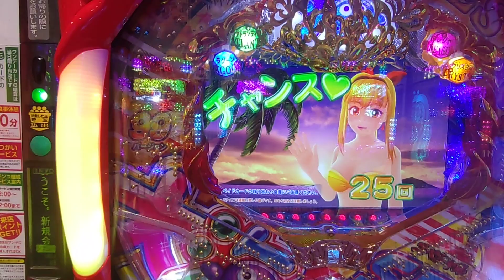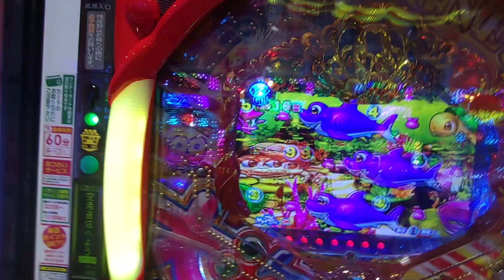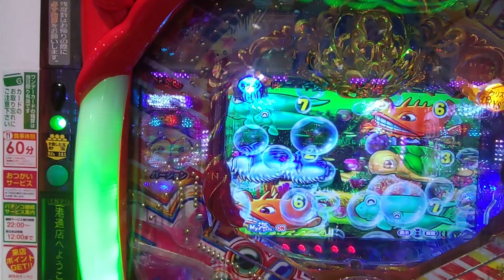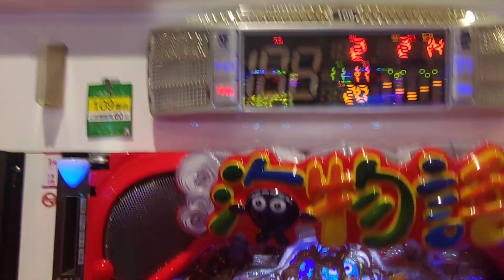【大海４ＳＰ・アグネス・・・１４４】連チャン目指して、ラグーンステージで打ってみた